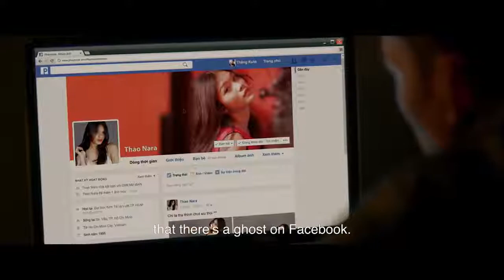Trailer DREAM MAN - LỜI KẾT BẠN CHẾT CHÓC, dự kiến khởi chiếu vào ngày 02.11.2018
Mạng xã hội và những mặt trái của mạng xã hội” – cụm từ này đã trở nên quá phổ biến trên các phương tiện truyền thông đại chúng, khiến nhiều người chẳng còn hứng thú mỗi khi nhắc đến… Nhưng với Dream Man (Lời kết bạn chết chóc) – dòng phim mang gam màu sắc tâm lí kịch tính và bí ẩn sẽ đem lại một làn gió mới khi không chỉ nói về mặt trái của thế giới ảo, mà còn là câu chuyện về về mặt trái của lòng người.